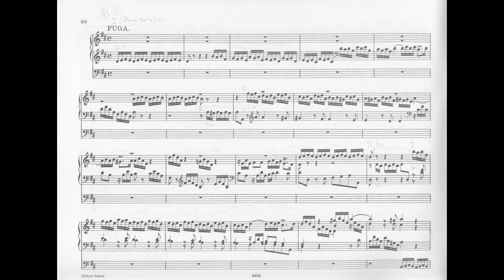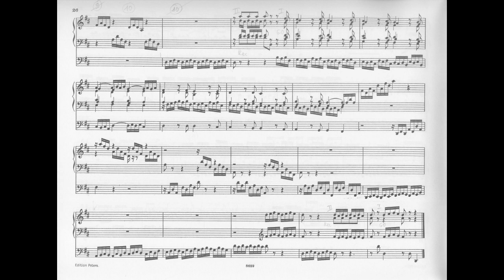J.S. Bach - Fuga from Praeludium et Fuga D-Dur - BWV 532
J.S.Bach, Fuga in Re maggiore/Fuge D-Dur/Fugue in D major BWV 532. Francesco Damiani plays his custom Hauptwerk virtual organ (composite, after J.A.Silbermann, St.Pierre-le-Jeune, Strasbourg).